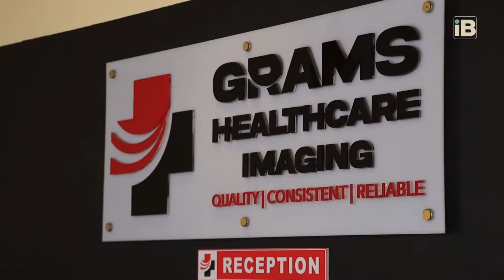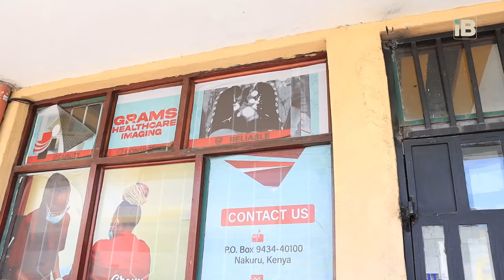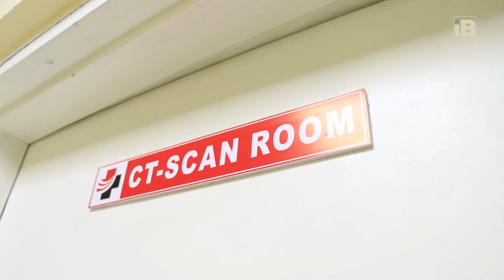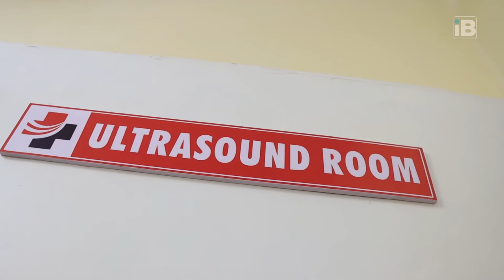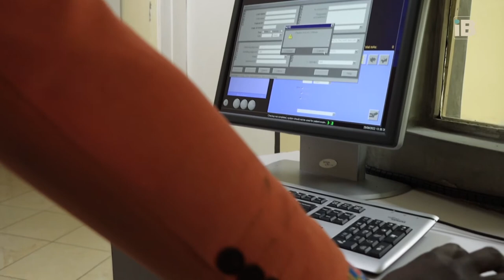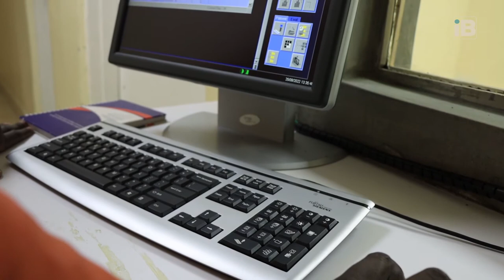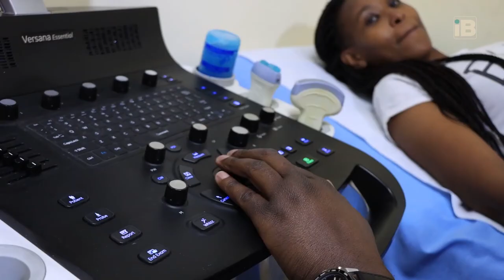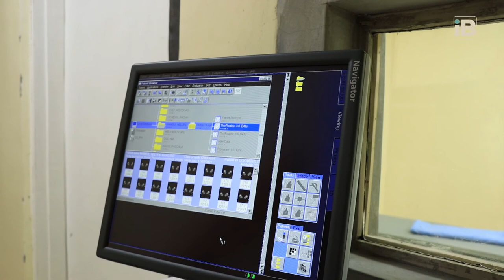Medical Imaging Explained || Radiology || CT-Scan || MRI Scan || Ultra Sound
The story of Ted is one that inspires you to follow your passion. Born and bred in the village, Ted defied all odds and followed his passion which saw him attend medical school and ended up becoming a Medical Imaging Specialist. Whilst many medics would prefer to study and end up working abroad, Ted had the opportunities and even worked abroad but returned back home to start his own medical imaging center, Grams Medical Imaging.   Today, he shared his journey, how it started, what inspired him, and how he was able to venture into business as a medical imaging specialist. He talks about radiology and medical imaging in detail.
In case you require his services and advice, you can reach him through 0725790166

Medical Imaging Explained || Radiology || CT-Scan || MRI Scan

CONTACT IMAGINE BUSINESS:
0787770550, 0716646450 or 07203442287